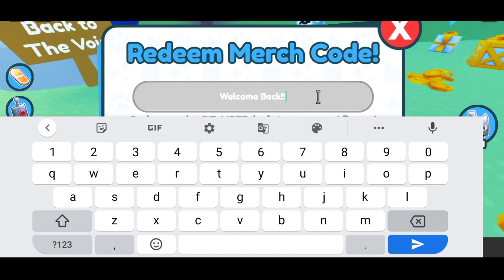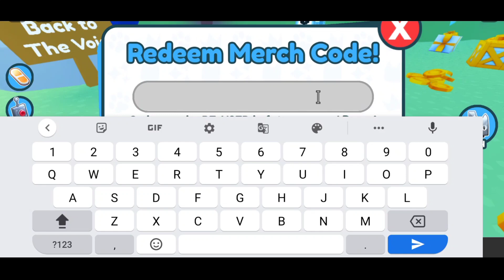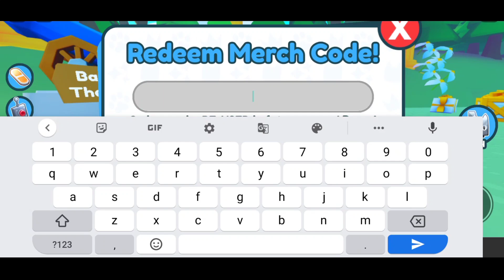*NEW* ALL WORKING CODES FOR PET SIMULATOR X 2023 | ROBLOX PET SIMULATOR X CODES 2023 ( JANUARY )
Let's Begin.

Your Search ;

pet simulator x new codes